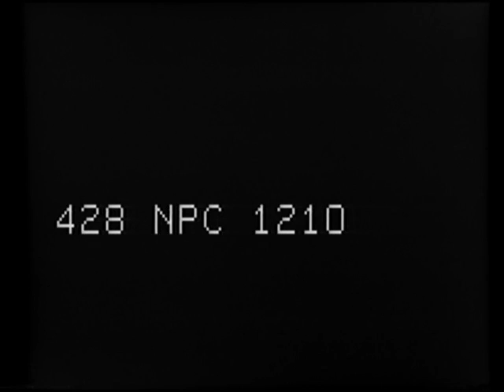RESCUED GERMAN SUB-SURVIVORS TRANSFERRED USS BORIE TO USS CARD CB's EXTEND AIRSTRIP & OTHER ACTI...